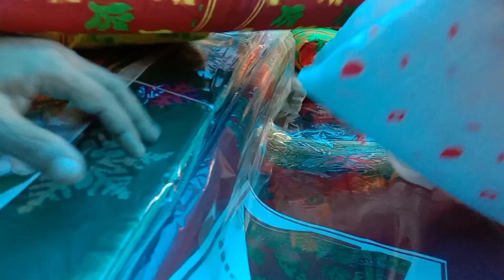Chakdaha Market😍২টো কুর্তি জামদানি শাড়ি ২০০টাকা || Durga Puja collection 🥰চাকদা হাট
চাকদা
চাকদা স্টেশন হাট
চাকদহ হাট
চাকদহ হাট Durga Puja Collection

Your Queries 👇🏻

Chakdaha Market Wholesale
Chakdaha Wholesale Market
Chakdaha Market
চকদা হাট
চাকদা স্টেশন হাট
Chakdaha haat
Chakdaha hat
Wholesale Market In Chakdaha
Chakdaha Haat Market
Chakdaha Readymade Wholesale Market
Chakdaha Market Durga Puja Collection
Chakdaha
Chakdaha Station
Chakdaha Singer Hat
Chakdaha Kaporer Hat